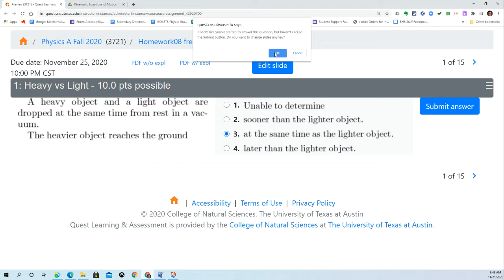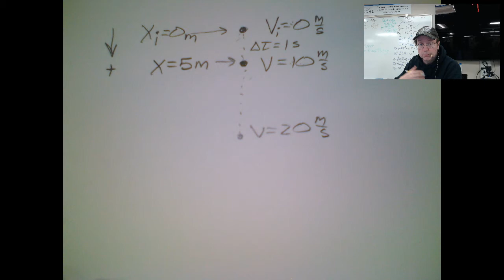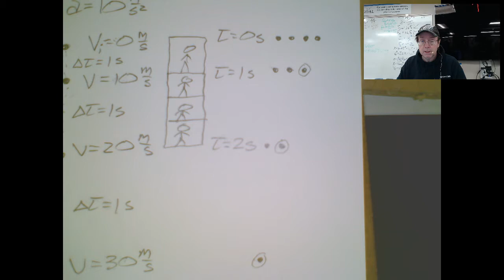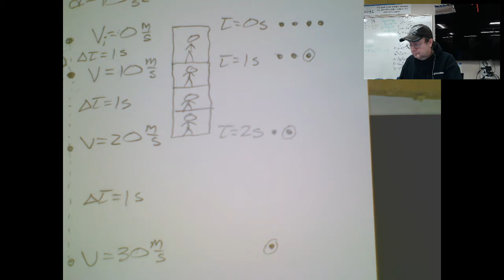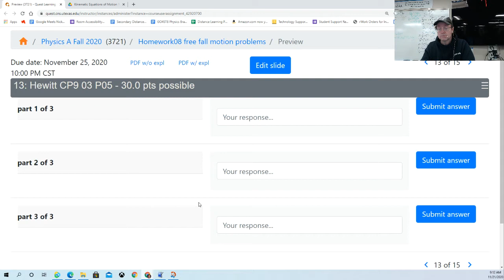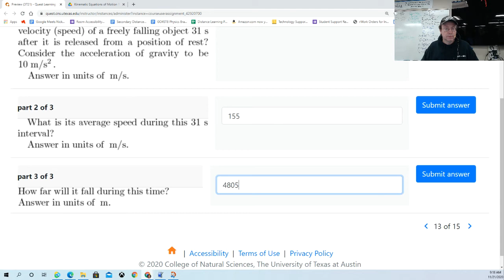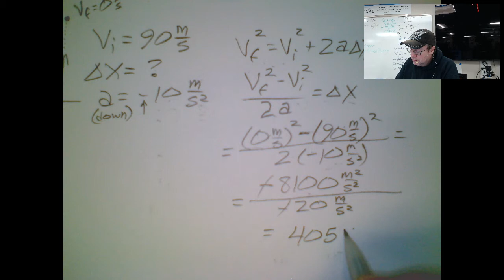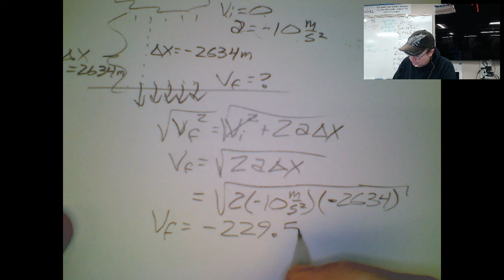Quest08 Free Fall Help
Video help on Quest08
0:16 Question 1
1:05 Question 2
2:04 Question 3
3:34 Question 4
4:47 Question 5
5:44 Question 6
10:25 Question 7
12:33 Question 8
13:54 Question 9 (part 1)
16:05 Question 10 (part 2)
17:15 Question 11
21:01 Question 12
22:25 Question 13
23:45 Question 14 (part 1)
25:30 Question 15 (part 2)
26:45 Question 16 (part 3)
30:00 Question 17 (part 1)
35:13 Question 18 (part 2)
36:48 Question 19